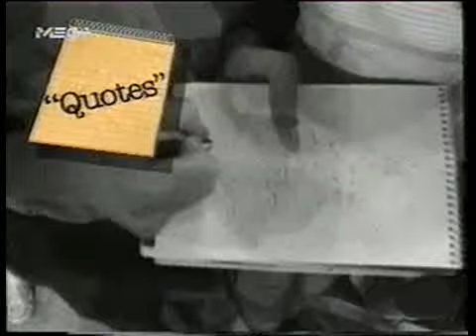NBA 1993-94 No 1